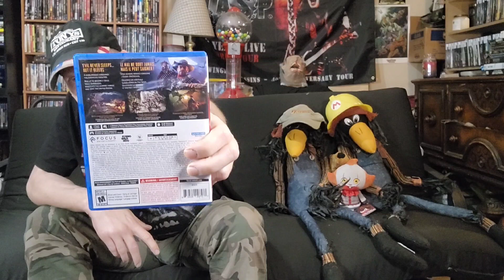Playstation 5 Games I picked up so far for 2023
These are the Playstation 5 Games I picked up in 2023 so far